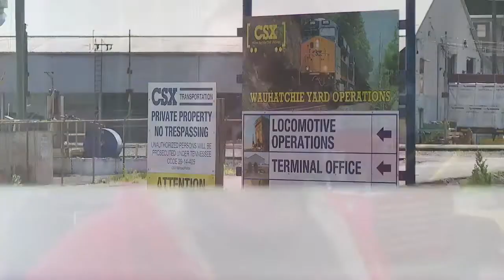Rail yard worker killed weeks before his son's graduation